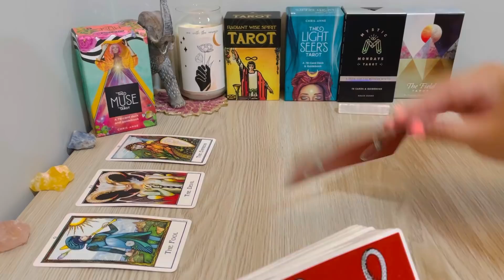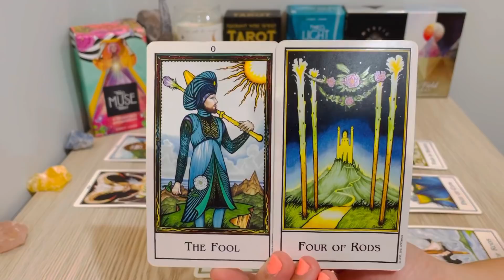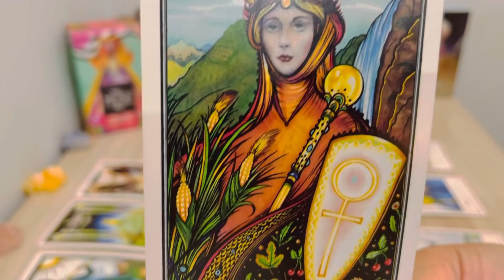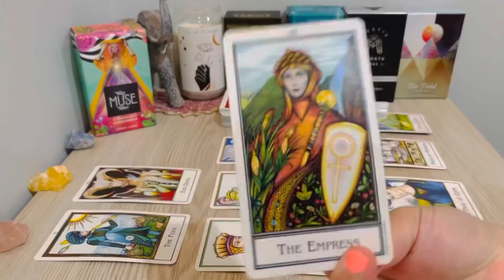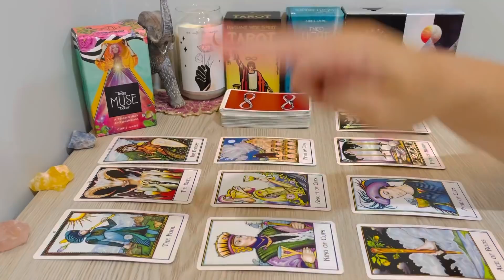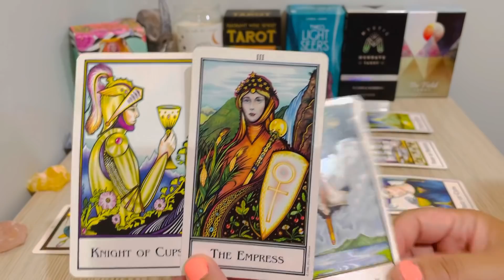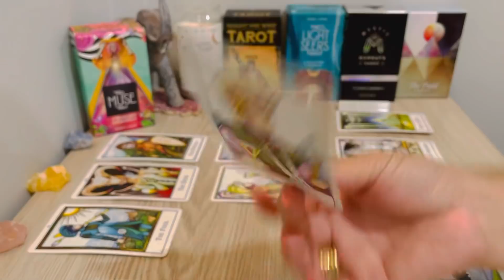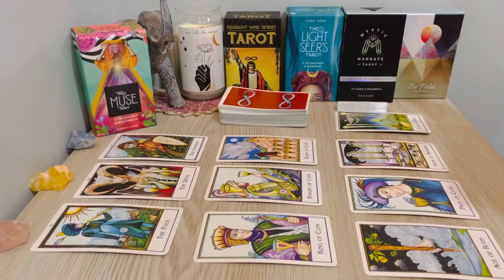Sagittarius, "Torn Between Two Offers Sagittarius? Yes Yes They're Coming For You" March 8-14, 2022